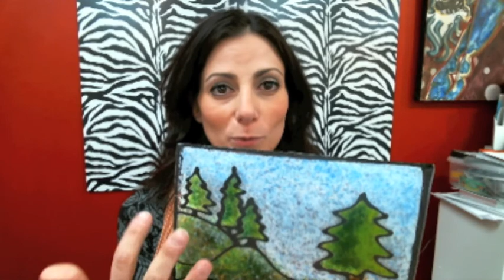Glass frit painting & liquid came for fused glass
Glass frit painting & liquid came for fused glass "Live" January 16th 2013 featuring Cara DiMassimo - Join me for a fun-filled and informative evening where we will explore the art of "frit painting". Sometimes called "painting with light", this process allows novice artists and experienced painters to translate their ideas and designs into works of glass art. Perfect for pottery-painters and glass artists of varying skill levels.
Mixing the liquid came, applying frits, creating multi-layer effects and firing will be discussed and demonstrated.